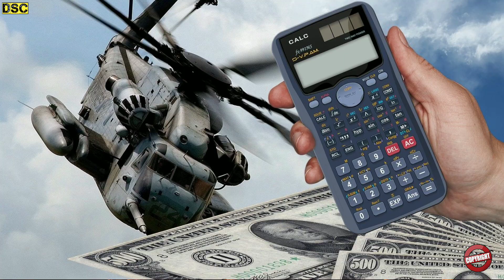KANANA NGAMGANI? Nuccclear SIJINNADABA Lanjao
NUCCCLEAR CLEAR SIJINNADABA LANJAO

HYPOTHESISTA YUMFAM OIBA EPISODE AMANI

KANANA NGAMGANI? India & USA (MICHANG) China & Russia (MICHANG)